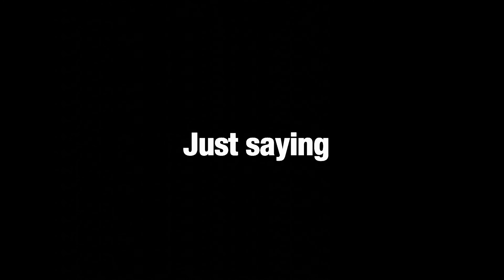Adult Swim Bumps in a Nutshell 4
it's back I guess